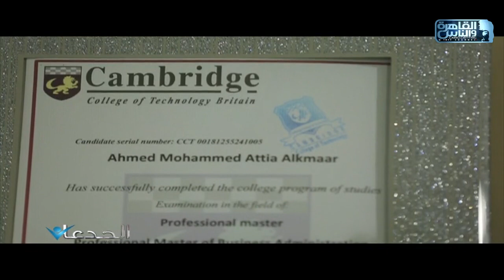أحمد الكمار يسرد قصة نجاحه في تأسيس مجموعة هابي سويت للصناعات الغذائية وفتح أسواق التصدير